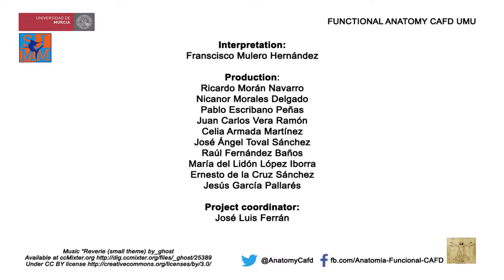Swimming 3: Breaststroke - English